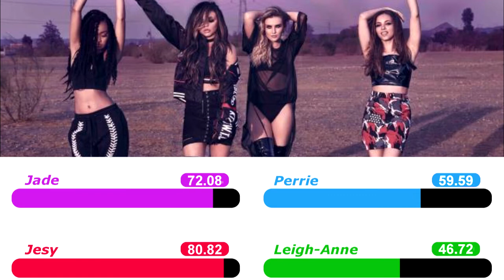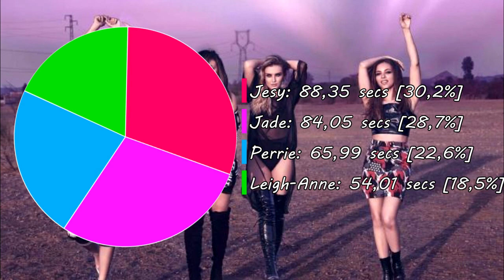Little Mix - F.U. [Line Distribution]